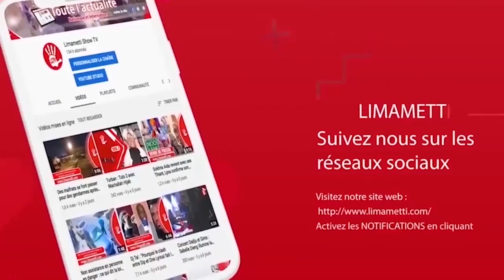Cortège Macky Sall : "Koussi amoul boop do moutch, délène di mousslou" (Cheikh Niasse)